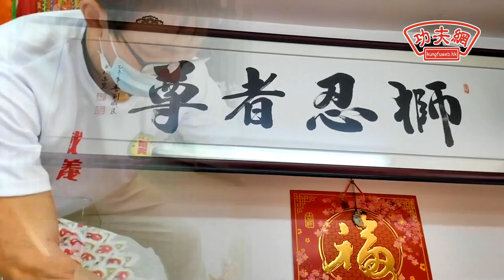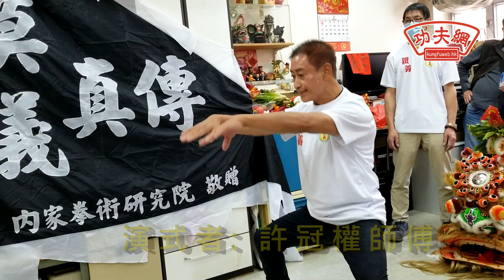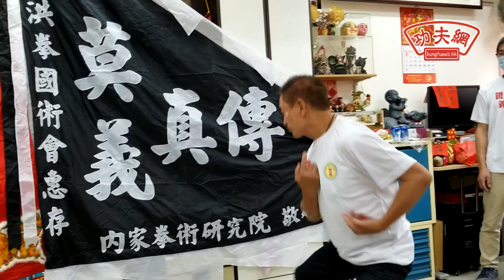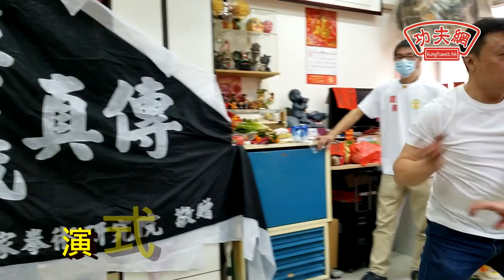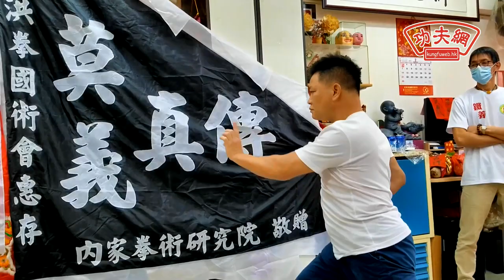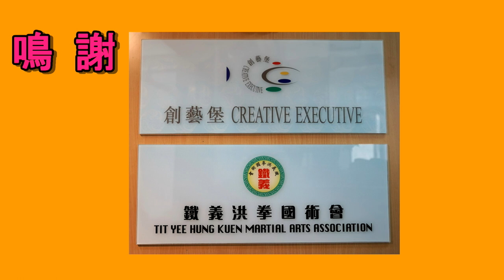鐵義洪拳國術會成立為紀念師公陳鐵光及師父莫義二人.2021年2月21日舉行新春醒獅國術功夫迎新歲